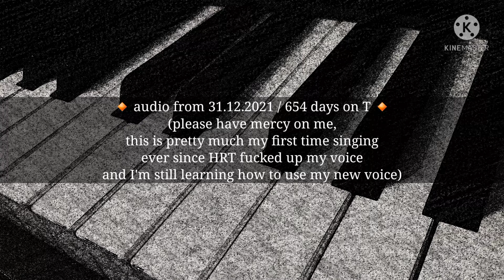Poorly covering Sweater Weather because I'm bi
Audio from 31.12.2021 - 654 days on testosterone.

It was pretty hard finding a song that my vocal range could even reach, not gonna lie. I just hope that someday, singing will come naturally for me again, no matter in what range, as long as that range is bigger than it is right now.

In case you want to be updated about my transition and changes in my singing voice, I made a Twitter thread for that (in German):

➖ LYRICS ➖

Whoa, whoa
Whoa, whoa, whoa, whoa
Whoa, whoa

➖ Social Media ➖

➖ two vids maximum coming up after this one, then I'll have to wait until I learn new stuff on the piano again lol ➖